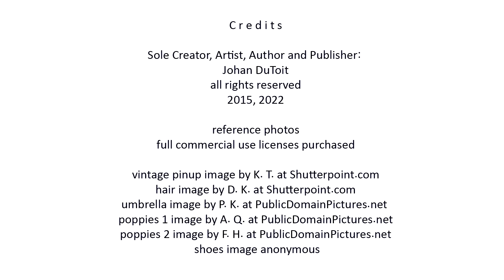#2 FOR KIDS Paint Poppy. How to Paint Portraits from Photographs 4 Oil Colors Blue Red Yellow White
FOR KIDS. #2 of 63 approx. 10-minute video clips of my 6-disk set, companion to my  the book ISBN 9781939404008: "Paint Poppy. How to Paint Portraits from Photographs. Step-by-Step-Lessons in Oils. Mix Only Four Colors Blue Red Yellow and White. Paint a True Likeness in Living Color." Collect all 63 clips here on YouTube, free for personal use. See copyright statement at the end of each clip. Find my book by ISBN # anywhere books are sold. See the lead-in to each clip for an image of the book cover, front and back. Than you, and enjoy!